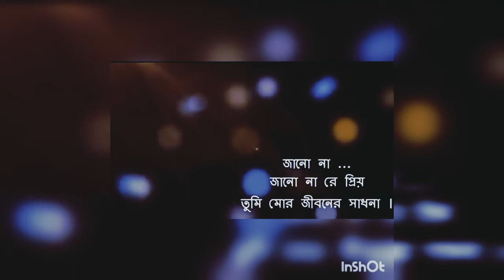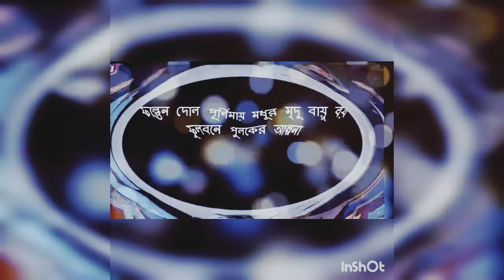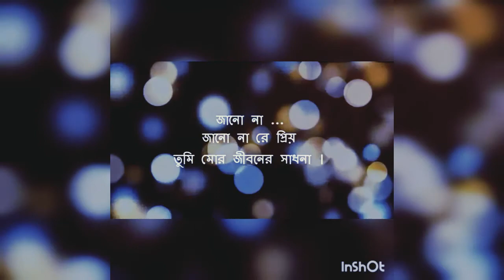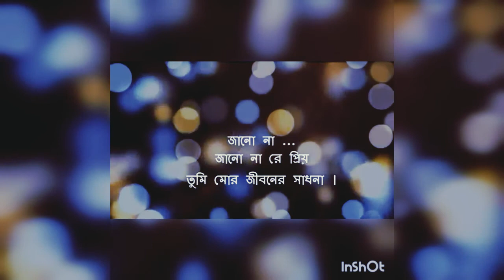তুমি জানো নারে প্রিয় তুমি মোর জীবনের সাধনা || Saddy || Caver by S Tech bro..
S Tech bro Presents Bangla New Song Tumi Jano Nare Priyo… Bangla new song 2020 Official music video…

Song        : Tumi Jano Nare Priyo
Singer     : S.B.Millon.Kishab.Amil.Santo.Babu
Lyrics      : Saddy Shohag
Arrengement: S.B. Millon